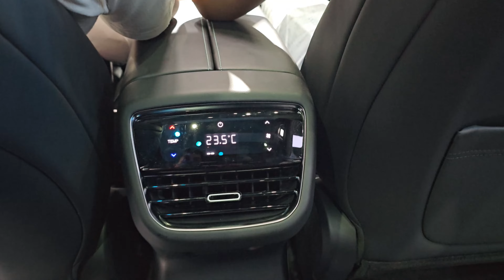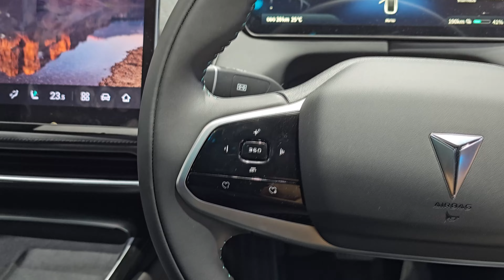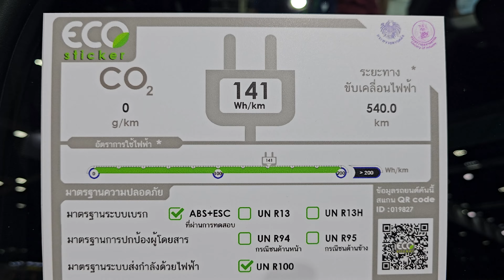2024 CHANGAN DEEPAL L07 540km Stellar Blue ราคา 1,329,000 บาท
DEEPAL L07 EV 540km Stellar Blue